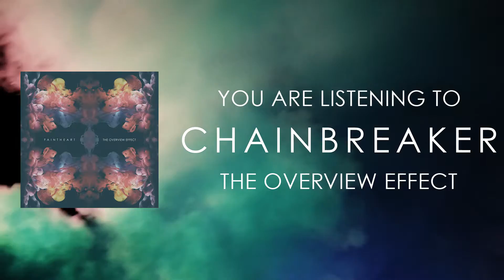Faintheart - Chainbreaker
Chainbreaker
Faintheart
The Overview Effect